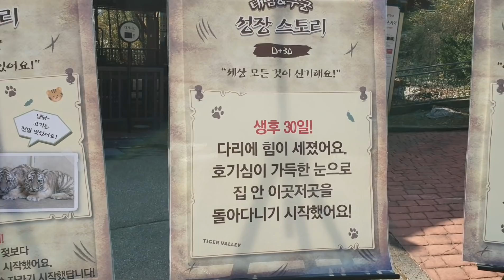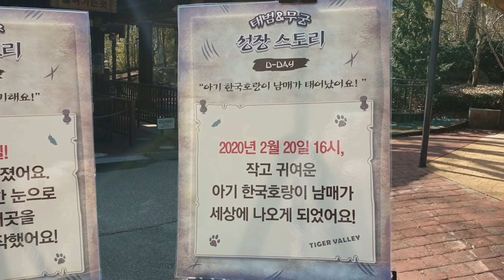에버랜드 호랑이..'소고기케익이 끝이 아니다, 케익보다 더 인기템 등장'...Famous Tiger Family in Korea, cat tiger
* 에버랜드 호랑이가족 *
아빠호랑이 태호(2016년생)
엄마호랑이 건곤(2016년생)
남매호랑이 태범, 무궁(2020년 2월 생)

* Everland famous Tiger Family in Korea *
Father Tiger Tae Ho (born 2016)
Mother tiger Gungon (born 2016)
son and daughter tiger Taebeom, Mugung (born February 2020)